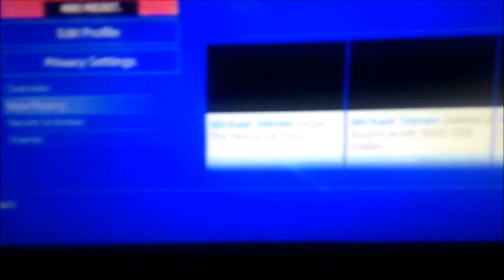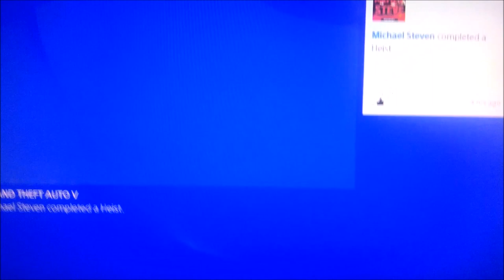(PATCHED)GTA 5 GLITCH - HOW TO SHOOT INSIDE APARTMENT PATCH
Hahalooo... teman-teman kali ini gua Michael dari monyet kerdil gaming bakal ngasih tau kalian cara menembak atau makai senjata apa aja didalam apartment di GTA 5 ONLINE

YANG MAU MABAR PC Bisa ADD Akun kita:
1. Abed (STEAM/GARENA) : AbednegoAR  (Steam+Garena)
2. DIaz (STEAM/GARENA)   : 99nox              (Steam+Garena)
3. Mikel (STEAM/GARENA) : MikeySteve(S)/NeverGonna87 (G)
4. Bimo (STEAM/GARENA) : bimobrown(S)/bimobudisatrio (G)
5. Wisnu(STEAM)                  : X-Ternal™       (Steam)

 YANG MAU MABAR PS4 BISA ADD PSN KITA:
1. AbednegoAR                      : AbednegoAR
2.Mikel                                     :MikeySteve/Michael_Steveno
3.Diaz                                       :reinaldiaz/Mr77Cool/LoLDiaz
4.Bimo                                      :bimobudisatrio/BimoBrown
5.Bayu                                      :bayurizky
6.Wisnu                                    :X-Ternal77/MrWIZZY77